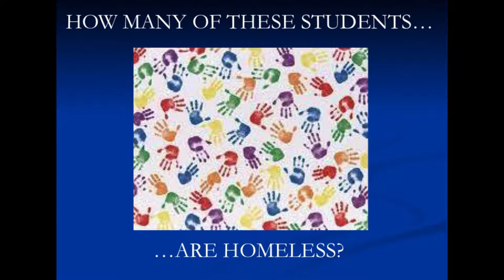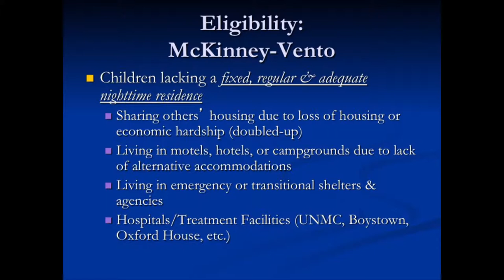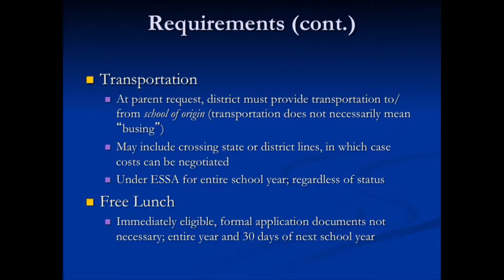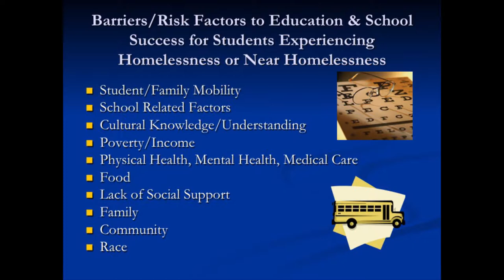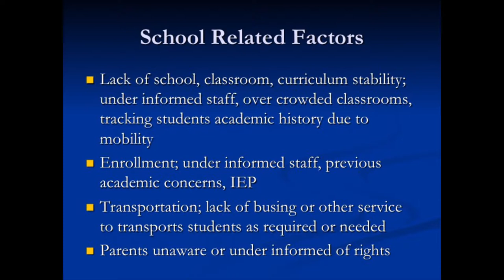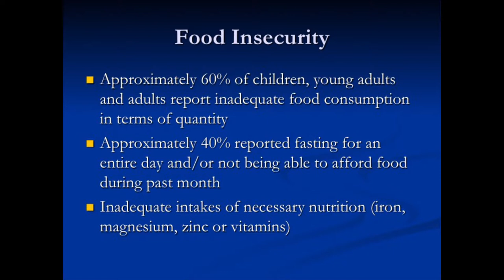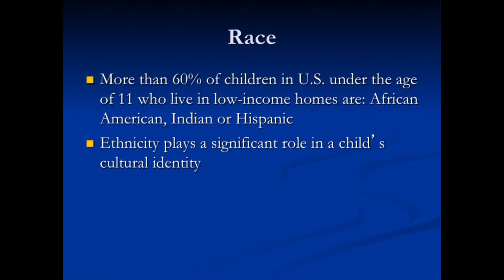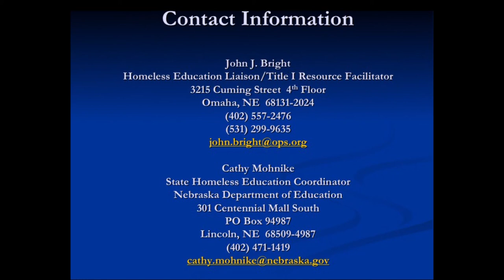Students/Families Experiencing Homelessness - Not the Average School Day (SCIP)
This is a presentation by John Bright, Homeless Education Program Coordinator for Omaha Public Schools in Nebraska.

This was part of the 2017 SCIP (School Intervention & Prevention) Conference: Embracing Our Differences: Creating a Culturally Accepting School Environment.

Follow the 10 Health TV team on social media!